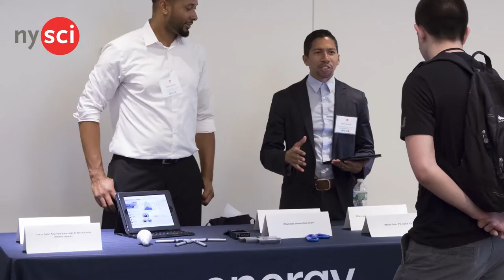Exciting Science Careers - At NYSCI's STEM Expo in May!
STEM CAREER EXPO - Friday May 11, 2018
5.30pm - 8.00pm
At the New York Hall of Science

Join us for our 3rd annual STEM Career Expo to learn about the wide range of careers in STEM. At this free event, you can engage in hands-on activities, hear from leaders in STEM through career conversations, and network with STEM professionals. Refreshments will be provided.

This event is geared towards middle school, high school and college students and their parents who are curious about careers in science, technology, engineering and math (STEM). Chaperones are required for students under age 16. Please bring your student or teacher ID.

Get Involved: STEM professionals interested in sharing their experiences with students and joining this event, or educators with student groups who want to attend this event, please contact for more information.

This video was produced by Explainer TV, NYSCI's science communication youth development program.

Editors: Byron and Erick